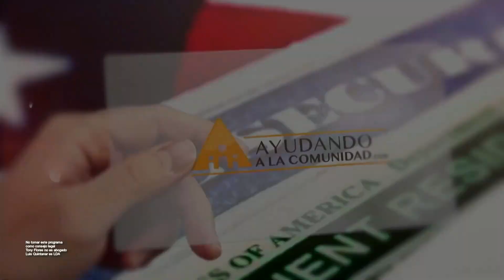Mujer Migrante acabo detenida y con orden de deportacion por pasarse un alto